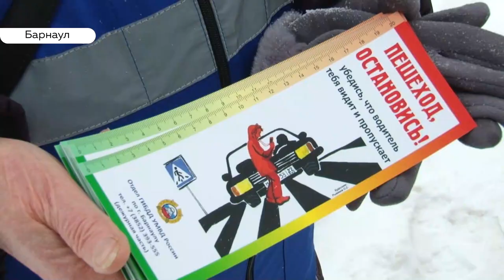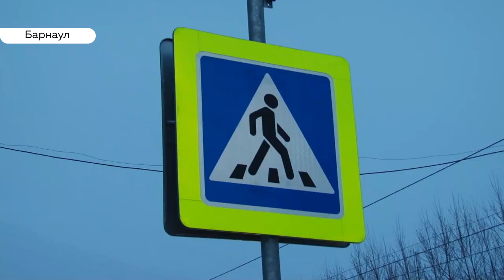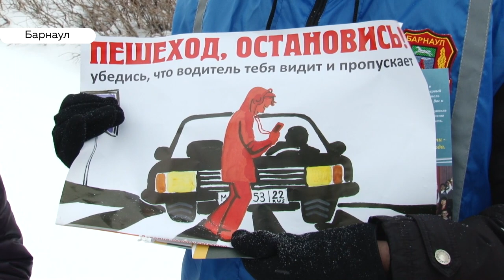ДТП с пешеходами: почему гибнут дети на барнаульских дорогах и как повысить безопасность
По итогам 2019 года в Барнауле водители были виноваты в наездах на пешеходов в шесть раз чаще, чем сами пешеходы. Причем, безопасность не гарантирует даже пешеходный переход. Детей в половине случаев сбивали именно там. Каковы причины этих ДТП и есть шанс поправить статистику- в нашем видеосюжете.